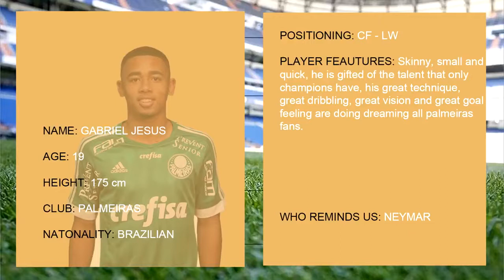ガブリエルジェズス マンc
ロナウジーニョの再来、ネイマールを超える才能の持ち主と評価される逸材】 １９歳、ガブリエル・ジェズスの超絶ドリブル＆テクニック集..

【ガブリエル・ジェズスのスーパープレイ集解説】 身体能力と基本技術の積み重ね 2016年シーズン、全２８ゴール集.